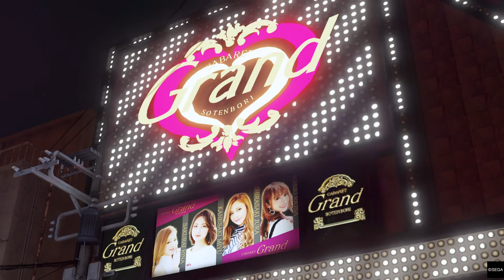Mehmet igra Yakuza: Like A Dragon: And the gang is off to Sotenbori